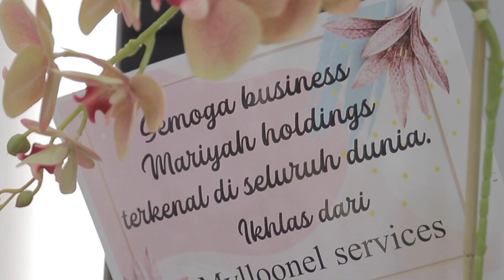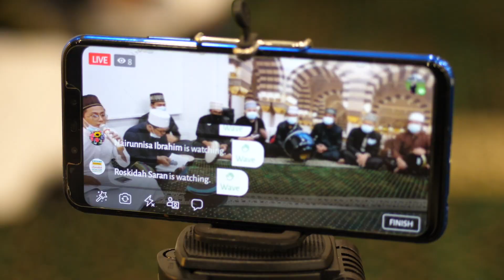Majlis Kesyukuran & Soft Launching Bangunan Mariyah Holdings SDN BHD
Rezeki itu milik Allah SWT, semakin kita ikhlas memberi kepada orang lain, Nescayalah bahawa semakin dipermudahakan rezeki buat kita semua.
Alhamdulillah Ya Allah SWT...
MAJLIS KESYUKURAN DAN PEMBUKAAN KILANG MENJAHIT
MARIYAH HOLDING SDN BHD
Untuk sebarang permintaan menjahit secara pukal boleh ikuti laman web dibawah:
atau
PHOTO & VIDEO by
Dloven Southern